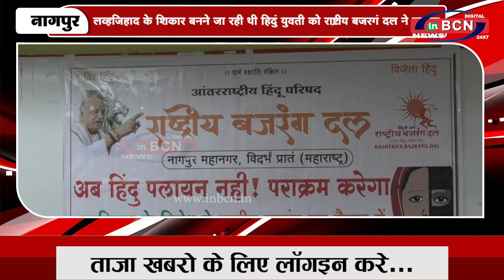लव्हजिहाद के शिकार बनने जा रही थी हिदुं युवती को राष्ट्रीय बजरगं दल ने बचाया | INBCN NEWS